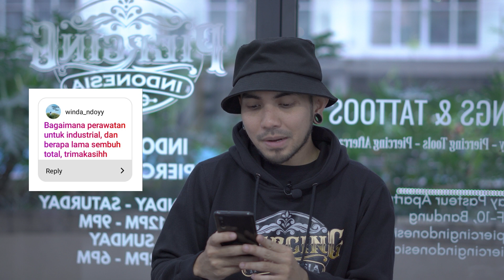Bagaimana Perawatan Tindik Industrial Piercing, Berapa Lama Sembuhnya?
INDONESIA #1 PIERCING SHOP!

Info & Booking
PIERCING INDONESIA
Gateway Pasteur Apartment,
Ruby B GF-10 Bandung.

𝙅𝙖𝙢 𝙊𝙥𝙚𝙧𝙖𝙨𝙞𝙤𝙣𝙖𝙡:
Senin - Sabtu: 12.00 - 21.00 WIB
Minggu / Hari Libur: 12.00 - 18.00 WIB

LINE: @piercingindonesia (use@)
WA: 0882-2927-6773